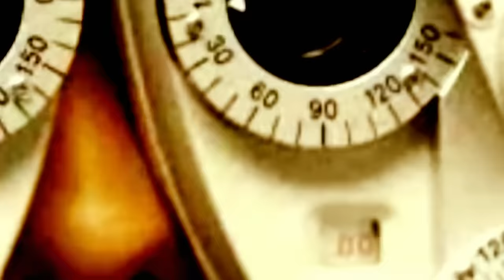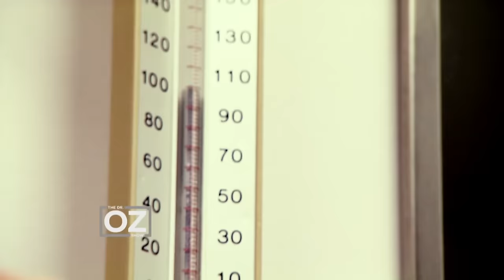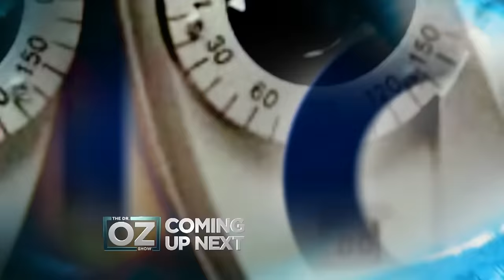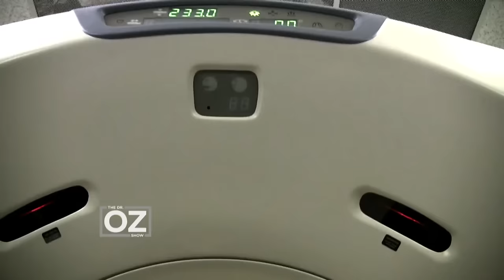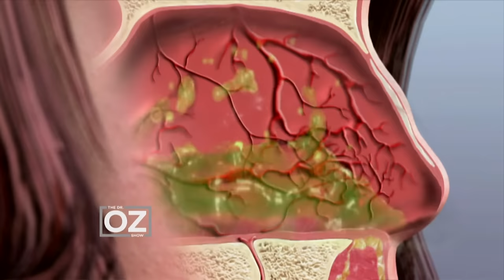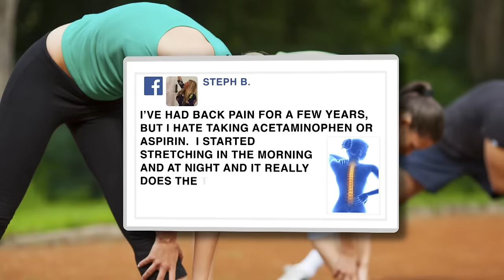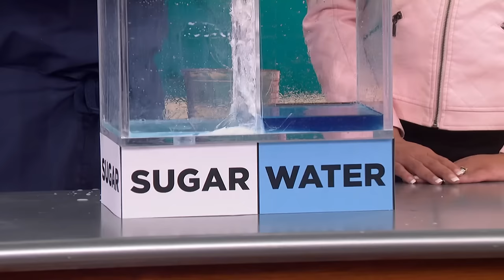Dr. Oz | S6 | Ep 93 | Silent Heart Attack - Would You Know Your Risk? | Full Episode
In this episode, join Dr. Oz as he explores the risks associated with silent heart attacks. Dr. Oz provides essential information on how to recognize the warning signs and protect yourself from this often-overlooked health threat.

Plus, discover the remarkable healing properties of Bromelain, a powerful enzyme found in pineapples. Dr. Oz discusses why this natural remedy is considered the number one holistic healer for pain relief and its benefits for overall health.

The episode takes a delightful turn as Dr. Oz celebrates his granddaughter's first birthday alongside his daughter, Daphne Oz.